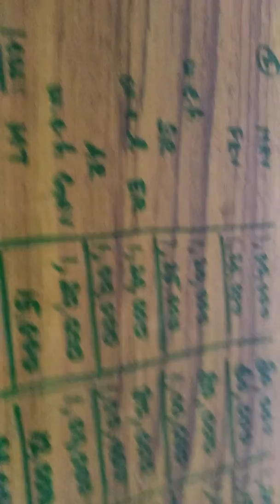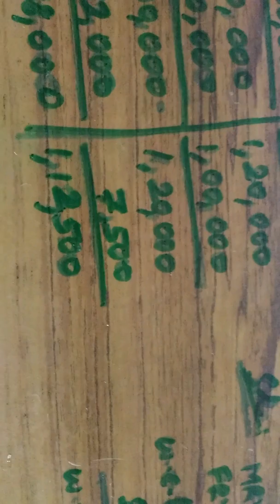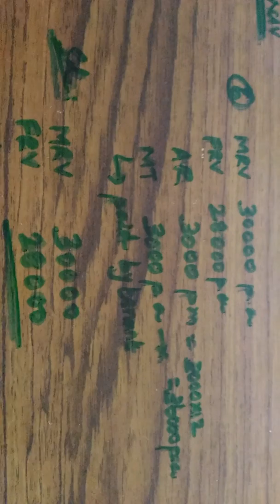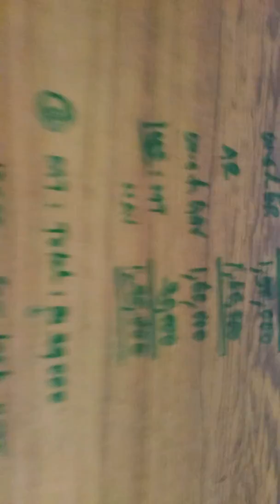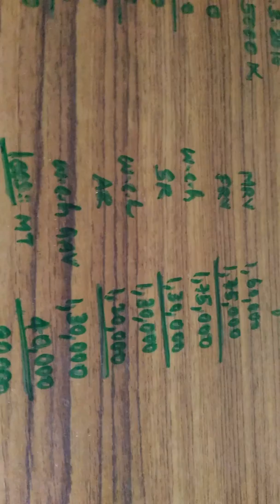Income from house property 13,: for b.com students in tamil